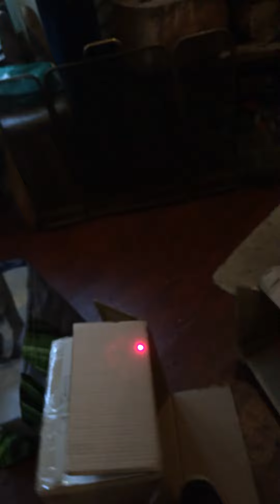Funny cat and laser pointer